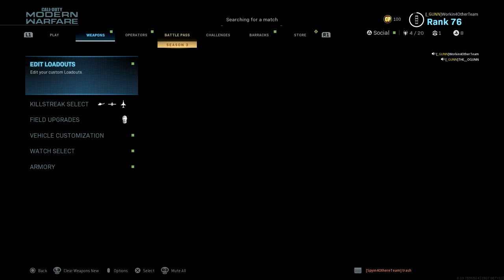Damn It Karens (Call Of Duty: Modern Warfare Troll)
Sites
Music

* None of music were created/owned by me